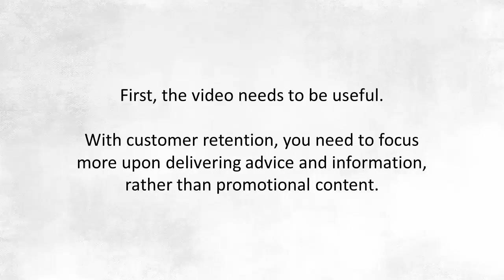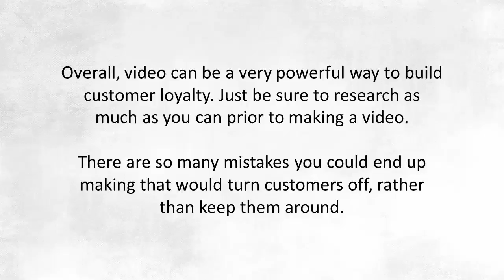How Online Videos Can Help